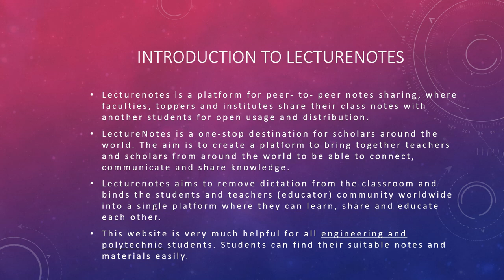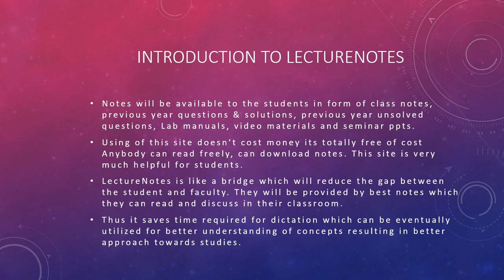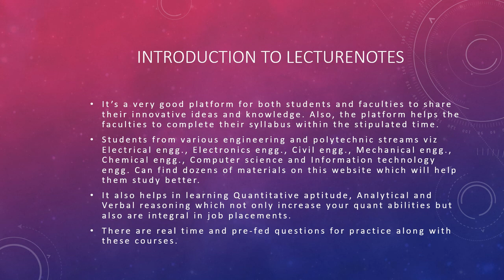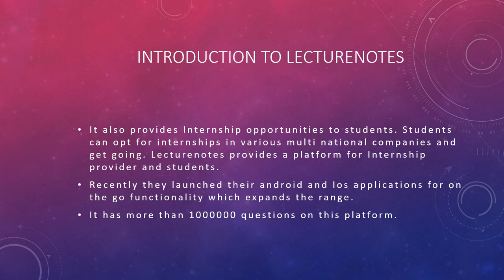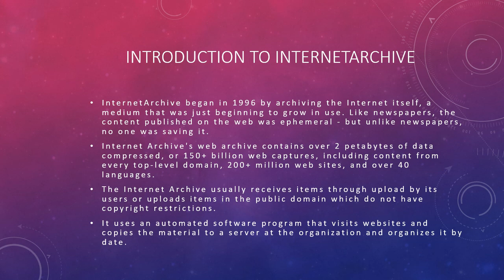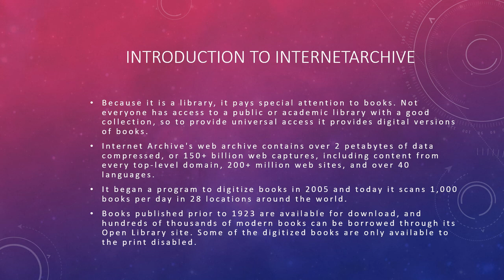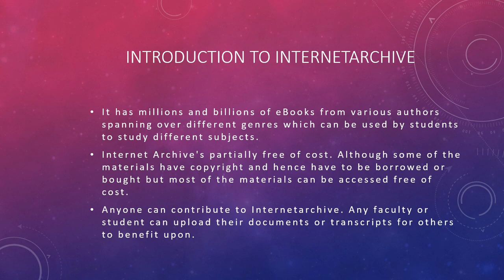Lib Sci LectureNotes and InternetArchive lecture by Anita mathur GPC Pali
Lecture no.2
Introduction to LectureNotes and InternetArchive

By-
Anita mathur
Librarian - GPC, Pali